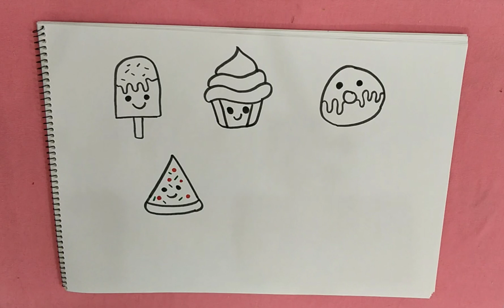UNHEALTHY FOOD DRAWING |CUTE DOODLE |EASY DRAWING 🍭🧁🍩🍕🍟